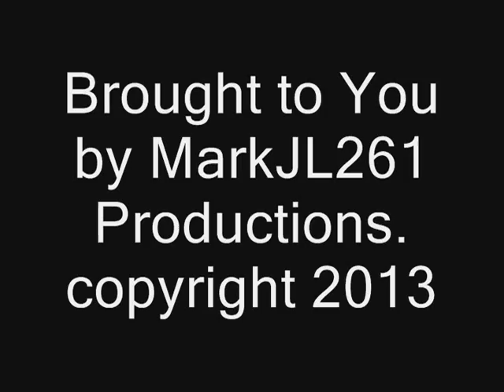NS 291 at Dunkirk, New York. With NYSW B40-8 and Rare NYS&W F45. Date 10-5-96. Time 5:15pm.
Norfolk Southern Train 291 westbound at Dunkirk, New York. Powering Train 291 are Two NYS&W Locomotives including the Rare NYS&W F45 in action. Another Classic from the Past. Video recorded and owned by MarkJL261 Productions. Enjoy!